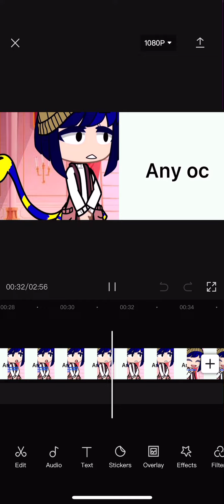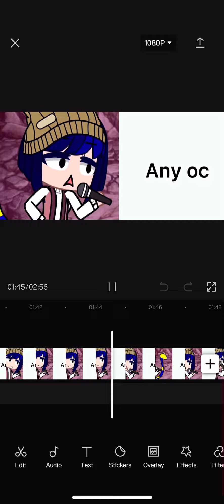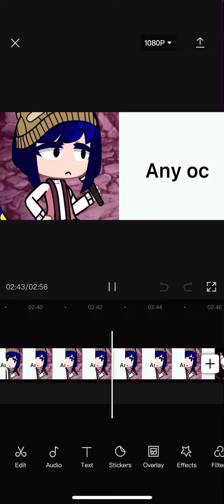What happened to the last one-😃👌